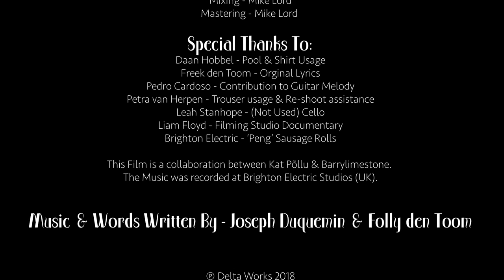Rivers of Dye - Delta Works (OFFICIAL VIDEO)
We are proud to present the music video for our new single ''Rivers of Dye''.

This song has a sound which is reminiscent of 90s bands such as: Soundgarden, Porcupine Tree and Radiohead. Next to this the song  also has a late 70s Psychedelic 'tint' to it, comparable to sounds found on Zeppelin's ''Houses of the Holy'' album. What makes this song especially unique, is the use of strings on the recording, which the band had never experimented with before. Furthermore the continuous acoustic guitar throughout the track and several other 'production' decisions that were made, give the song a real genuine 'old school' 'vibe'.

The lyrics, story and sounds of the song are centered around the theme of a 'Psychedelic Trip', in which a person reaches a new level of 'self realization' whilst exploring the doubts, fears and beauty within the web that is his/her own mind. This is what inspired the video and influenced the stylistic choices that were made for it.

Drums: Conor Bradley (Ex)
Guitar: Folly den Toom aka Barrylimestone
Bass Guitar: Josh Thomas
Vocals: Joseph Thomas
Violin: Becca Wright

Production & Mastering: Mike Lord
Recorded at Brighton Electric Studios